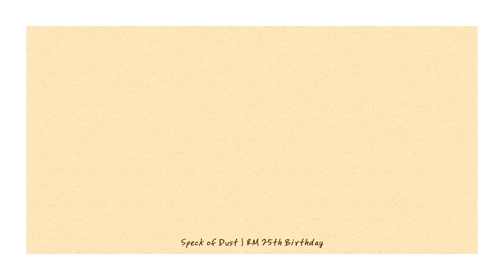남준이는_아미의_사랑이자_자랑 | RM 25th Birthday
Illustration: Hahaha
Piano by SMYang